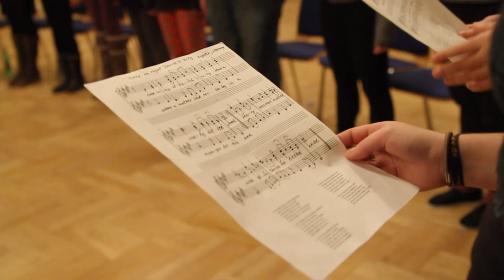Lucia-piger øver sig til at synge i Tivoli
Julen er som bekendt traditionernes tid, og ingen jul uden det stemningsfulde Luciaoptog. Udover den velkendte Luciasang vil de mere end 100 Luciapiger også synge juleklassikere fra den store julesangbog. Her kan du se, da Lucia-pigerne er i gang med at forberede sig.